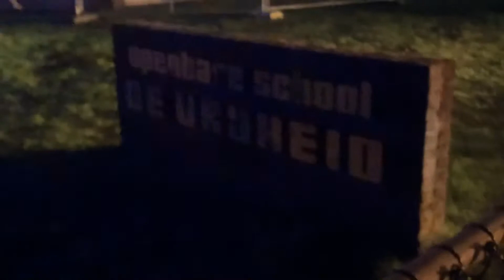Grote brand in voormalig schoolgebouw de vrijheid aan de hoekwant in Elburg 15-03-2022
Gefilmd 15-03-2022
00:40